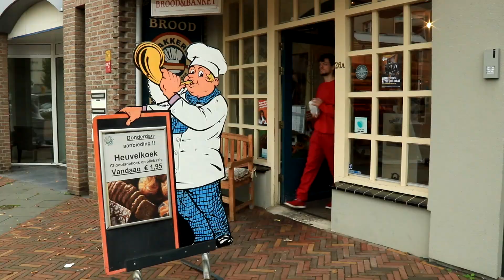Blauw Wit Rood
Een protestwerk waarbij ik kleurenonderzoek heb gedaan naar de ondersteboven hangende Nederlandse vlag i.v.m. de boerenprotesten tegen de overheid.